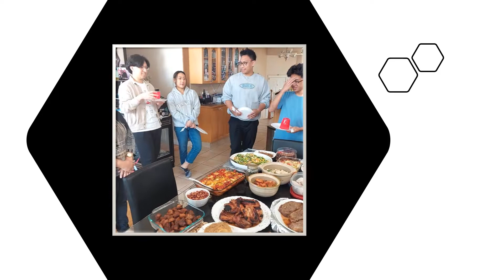For our Sister's Wake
pimisogod sister siblings family With our oldest sister guiding us, during our youngest sister's passing we prayed during her wake and vigil in the traditional way. There was always food after the gathering. After the 9th day, there is even more food for the people to enjoy. We included our Mother's day celebration as it fall few days after her passing.